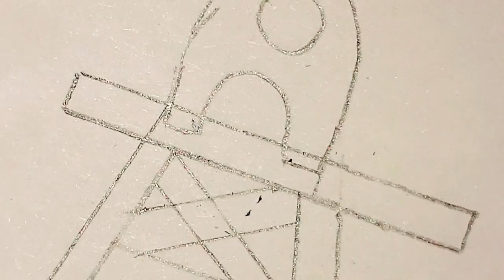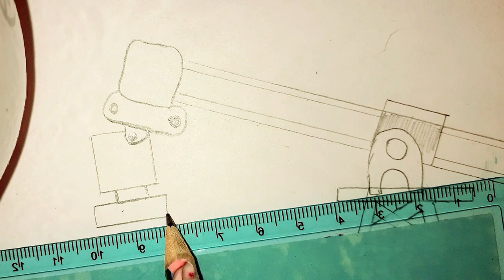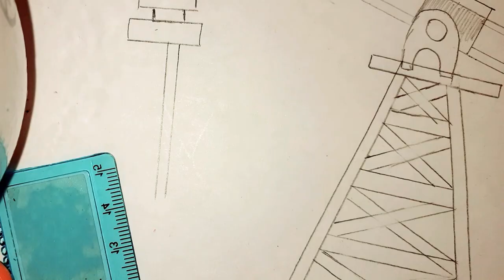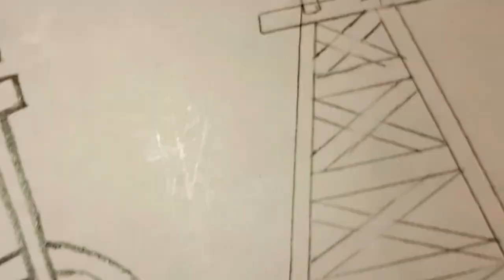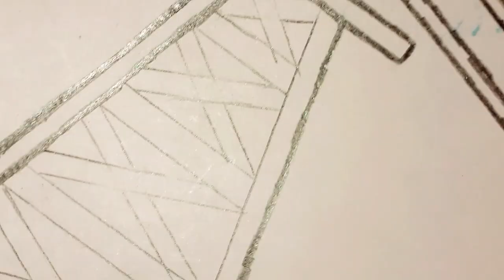How to draw an oil well/Neft buruğu rəsm çəkmək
neft  buruğu rəsm çək
neft daşları

c.d. oil well servicing ltd
first u.s. oil well
u.s. oil wells